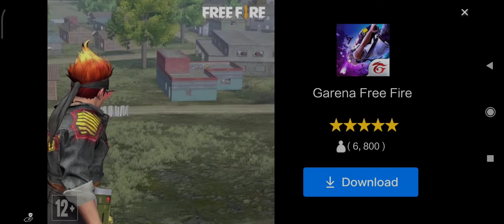6 March 2021